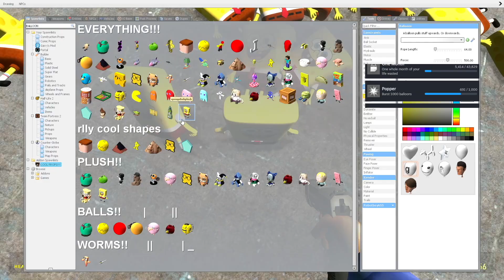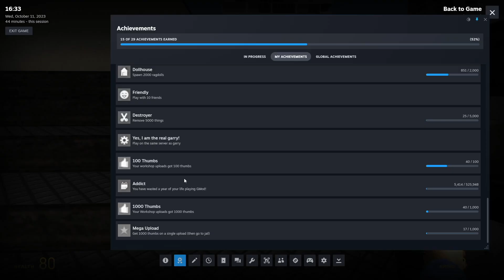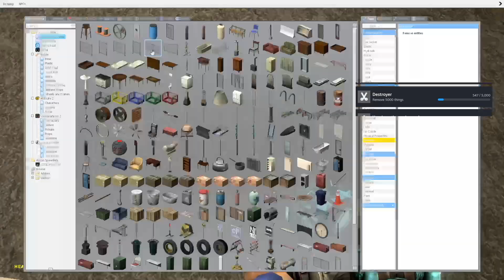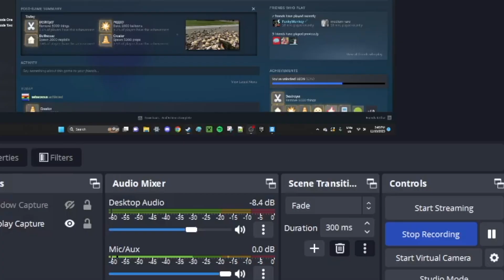getting gmods most gruelling achievements | sebaceous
gmod achievements amirite fellers?

Neko Arc - MELTY BLOOD: GCV2005

A quiet time - red dead redemption 2

Jazz music - hello neighbour

Mall muzak 1 - postal 2

Outlaws from the west - red dead redemption 2